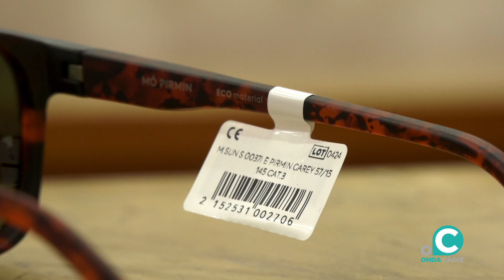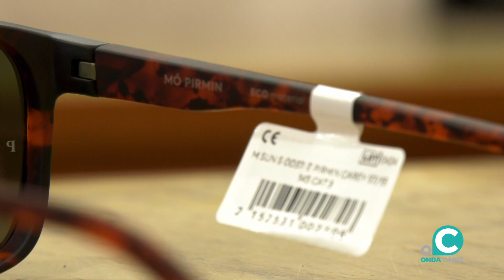Los ópticos optometristas señalan la importancia de las gafas de sol homologadas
Recomiendan su uso durante todo el año, llaman a la especial precaución durante el verano